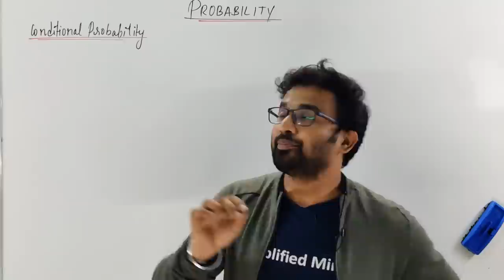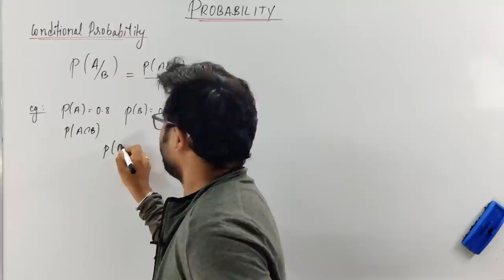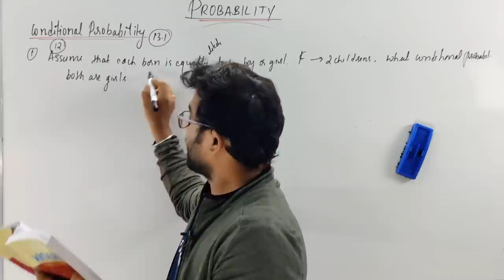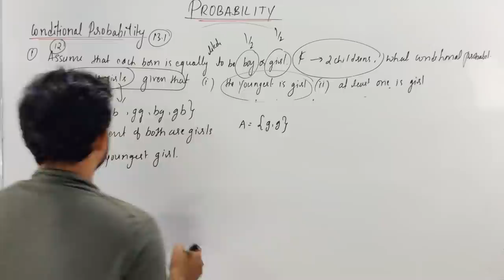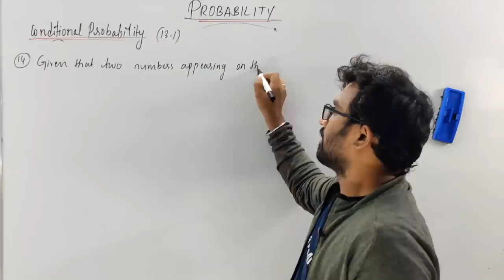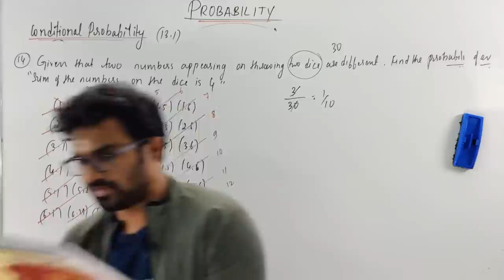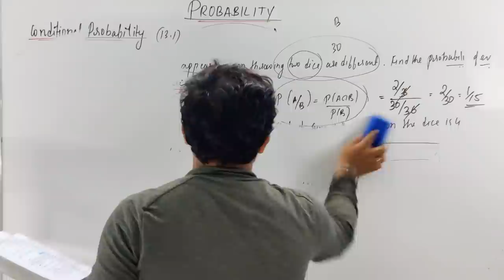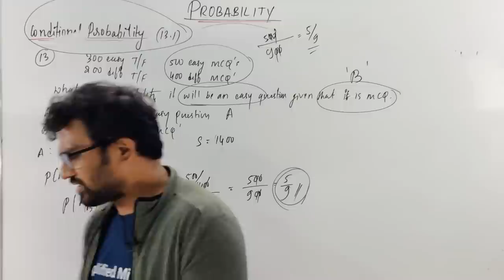Probability L1 | Conditional Probability All Frequently asked PYQs 2ndPUC Mathematics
Join SimplifiedMinds for best courses on KCET/PUC.
Calls related to Courses and Admission (Online/Offline): 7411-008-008

Probability Full Chapter Lectures
L2: Multiplication theorem and Independent Events

Ch13: Probability